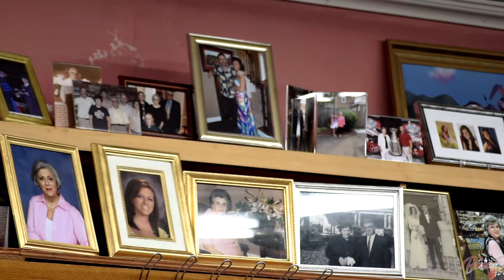Benson Biz Vidz - Edmond's / Libby's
Here, we have Edmond's/Libby's - a retail store that's been around in some form or fashion for nearly as long as Benson has had retail stores!

It's your one-stop shop for brands like Rainbow Sandals, CORKCICLE, Simply Southern clothing, and more! Be sure to stop by 115 E. Main Street and check it out!

About Biz Vidz:
We're excited to share the stories of Benson's awesome businesses!